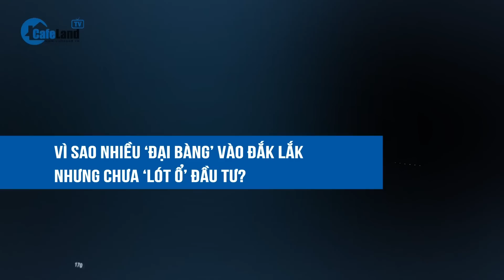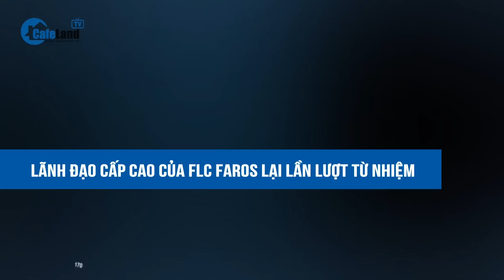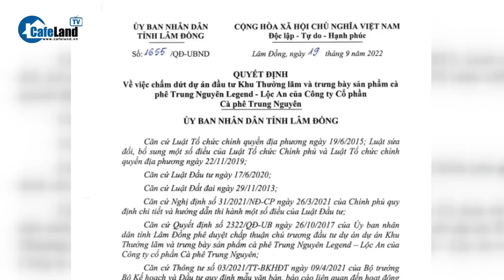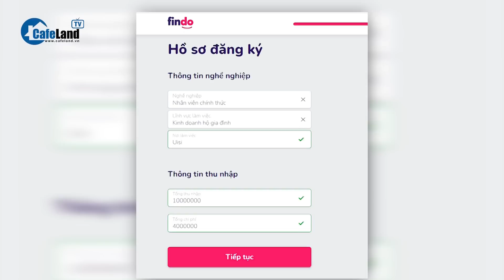Vì sao nhiều tập đoàn lớn vào Đắk Lắk nhưng chưa ‘lót ổ’ đầu tư? | CafeLand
- Vì sao nhiều ‘đại bàng’ vào Đắk Lắk nhưng chưa ‘lót ổ’ đầu tư?
- Lãnh đạo cấp cao của FLC Faros lại "lần lượt" từ nhiệm
- Thu hồi đất dự án trưng bày cà phê, Trung Nguyên không hợp tác
- Ngân hàng đua giảm lãi suất tiền gửi
- Thủ đoạn của 3 công ty ở TP.HCM cho vay hơn 6.000 tỷ đồng với lãi suất tới 1200%